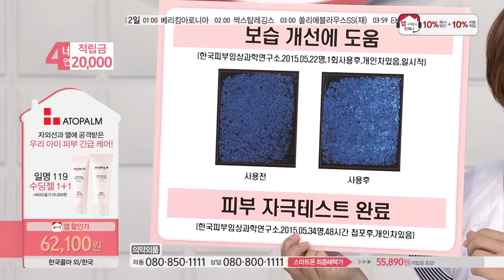[홈앤쇼핑] 아토팜베리어솝